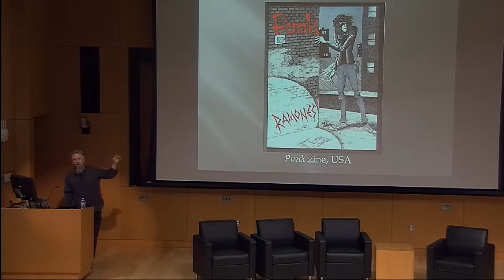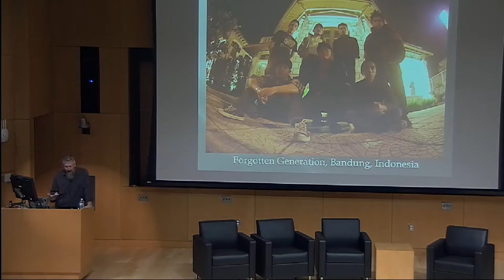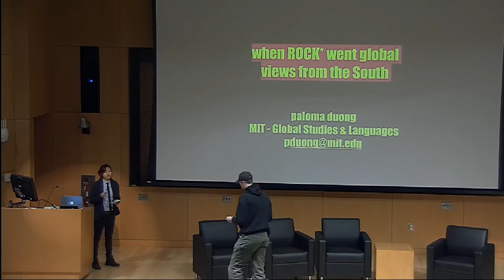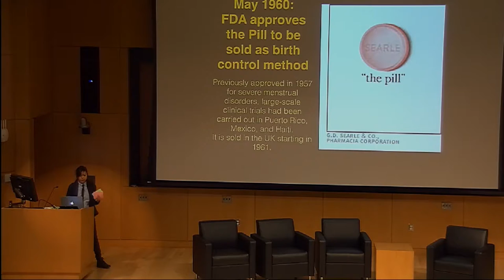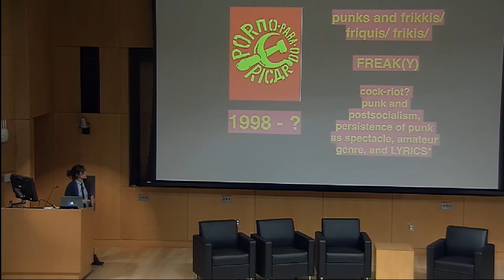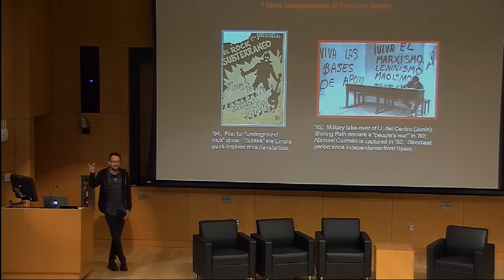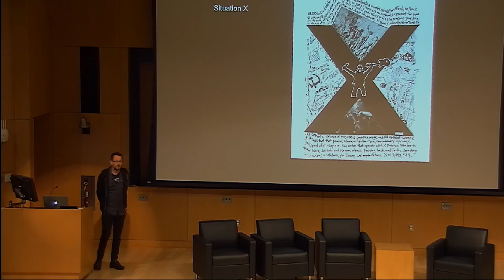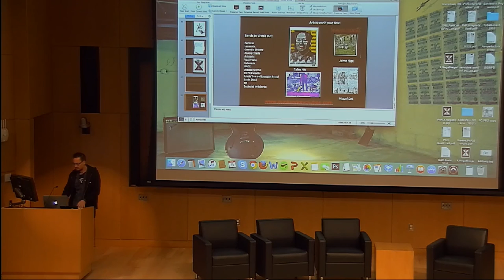Punkfest Cornell - Global Punk Panel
Panel on Global Punk, featuring Kevin Dunn, Professor of Political Science at Hobart and William Smith and author of Global Punk: Resistance and Rebellion in Everyday Life; Paloma Duong, Professor of Global Studies and Languages, MIT; and Shane Greene, Professor of Anthropology, Indiana University, and author of Punk and Revolution: Seven More Interpretations of Peruvian Reality. Moderated by Jennifer Stoever, Professor of English, State University of New York at Binghamton.